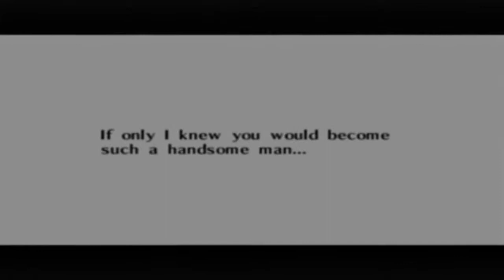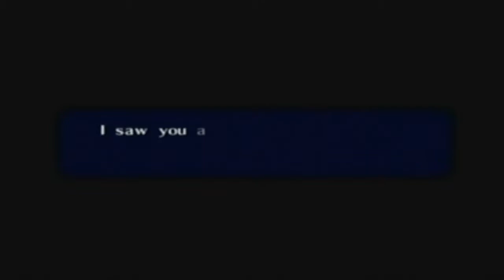Let's Play Ocarina Of Time! Episode 34 - Twinrova's Witchy Brew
Hello one and all to the end of the spirit temple! The boss is a blast...you'll love the witches I'm sure. One uses ice and one uses fire...have a look see how that's their downfall ;).
Now that the spirit temple is done, let's head back to the temple of time and meet up with an old friend. Huuuuge story progression in this ep :)